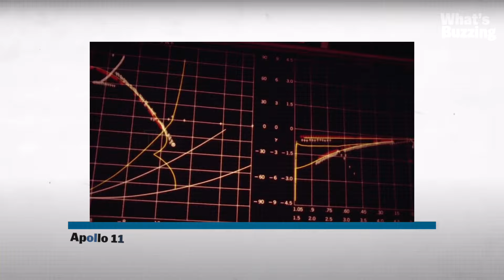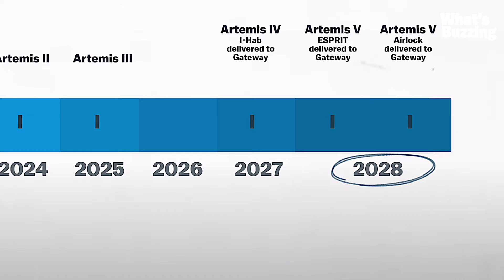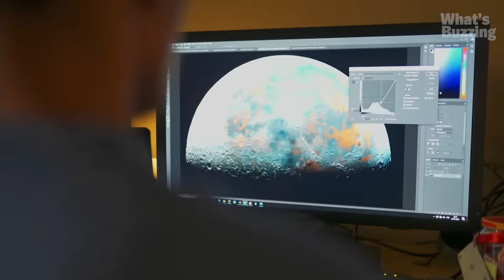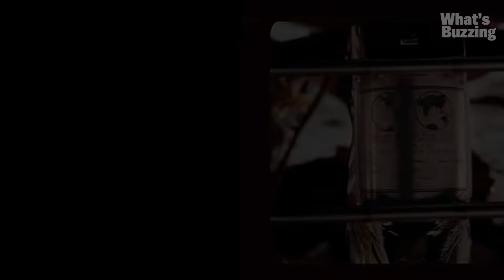NASA is going back to the moon... but why?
Are you curious about why NASA is planning to go back to the moon? we delve into the exciting reasons behind NASA's decision to return to the moon, including scientific exploration, technological advancements, and potential human habitation.

Join us as we discuss the Artemis program, NASA's plans for sustainable exploration of the moon, and the significant discoveries that can be made with this mission. We'll explore the fascinating history of lunar exploration and explain how modern technology and scientific discoveries have made it possible to explore the moon like never before.

The brands we trust:
What we use to create our videos: